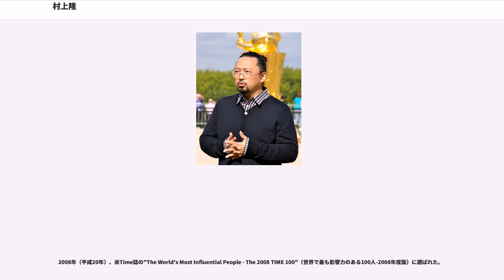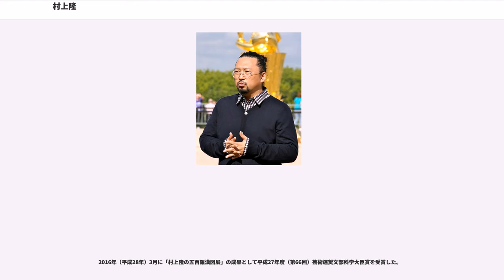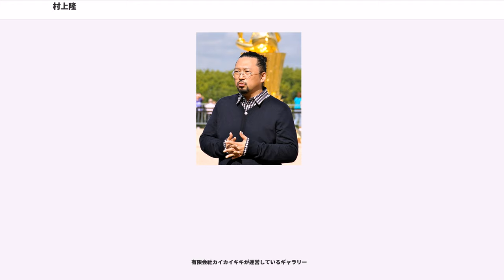村上隆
ポップアート・アーティスト

村上 隆（むらかみ たかし、1962年（昭和37年）2月1日 - ）は、日本の現代美術家、ポップアーティスト、映画監督。有限会社カイカイキキ代表取締役、元カリフォルニア大学ロサンゼルス校客員教授。学位は博士（美術）（東京芸術大学 1993年（平成5年）。

1962年（昭和37年）生まれ。東京都板橋区出身。本郷高等学校経て、2浪ののち、1986年（昭和61年）東京藝術大学美術学部日本画科卒業、1988年（昭和63年）同大学大学院美術研究科修士課程修了（修了制作次席）、1993年（平成5年）同博士後期課程修了、博士（美術）。日本美術院同人で日本画家の村上裕二は弟。

自らの作品制作を行うかたわら、芸術イベント『GEISAI』プロジェクトのチェアマンを務め、アーティスト集団『カイカイ・キキ（Kaikai Kiki）』を主宰し、若手アーティストのプロデュースを行うなど、活発な活動を展開している。同集団は、アメリカのニューヨークにも版権を管理するエージェントオフィスをもつ。

一方、精神科医の斎藤環は、批判者の言説は「村上隆は日本のオタク文化のいいとこどりをしただけ」との単純な論理に依ると捉え、そのような論理は根本的に誤解であり不当な批判を行っているとして、厳しく非難している。また、村上の作品はオタク文化から影響を受けているだけでなく、それを昇華させてオタク文化に影響を与えてもいると述べている。

村上曰く、「マティスのような天才にはなれないがピカソやウォーホール程度の芸術家の見た風景ならわかる。彼らの行ったマネージメントやイメージ作りなどを研究し自分のイメージ作りにも参考にしている」。

きゃりーぱみゅぱみゅの「PONPONPON」（2011年）のプロモーションビデオの発表以降、それに登場する「目玉」や「世界観」が自作品と類似性があると問い合わせがあり、2013年10月頃よりそれが急増したとして、2013年11月18日に、自身の作品は2000年に誕生したものであり、一切関係ないことを自身のサイトで公表した。

生来のアニメ好きが高じて、高校卒業後にはアニメーターを志した。尊敬しているアニメ監督は宮崎駿で、『未来少年コナン』や『ルパン三世 カリオストロの城』を観て、アニメーションの仕事に就きたいと思っていた。しかしながら挫折し、同じく以前から興味のあった日本画を習い、2浪の後に東京芸術大学に入学した。同大学では美術学部日本画科に学び、1986年（昭和61年）の卒業時には『横を向いた自画像』（東京芸大美術館所蔵）を製作・提出。

1988年（昭和63年）に東京芸術大学大学院修士課程の修了制作が、首席とならず次席であったために、日本画家への道を断念する。

1991年（平成3年）には、個展 『TAKASHI, TAMIYA』を開催、現代美術家としてデビューした。同年、ワシントン条約で取引規制された動物の皮革で作ったランドセルを展示する「ランドセル・プロジェクト」を展開する。

1993年（平成5年）、東京芸術大学大学院の美術研究科博士後期課程を修了。「美術における『意味の無意味の意味』をめぐって」と題した博士論文をもって、同大学日本画科で初めての博士号取得者となった。

1994年（平成6年）にはロックフェラー財団のACCグラントを得て、「PS1.ART PROJECT」の招待を受けニューヨークに滞在した。

1998年（平成10年）にカリフォルニア大学ロサンゼルス校美術建築学部客員教授。2001年（平成13年）にアメリカロサンゼルスで、展覧会『SUPER FLAT』展が開催され全米で話題となる。2005年（平成17年）4月、ニューヨークで個展 『リトルボーイ展』を開催。自身の作品の他、ジャパニーズ・オタクカルチャーや日本人アーティストの作品が展示され、またリトルボーイ展では「父親たる戦勝国アメリカに去勢され温室でぬくぬくと肥えつづけた怠慢な子供としての日本と、そうした環境ゆえに派生した奇形文化としてのオタク・カルチャー」、「それがゆえにオタク・カルチャーのきっかけはアメリカにもあるのだ」との考えが提示された。翌年2006年（平成18年）にリトルボーイ展はキュレータ...